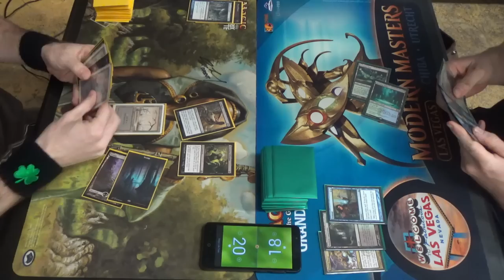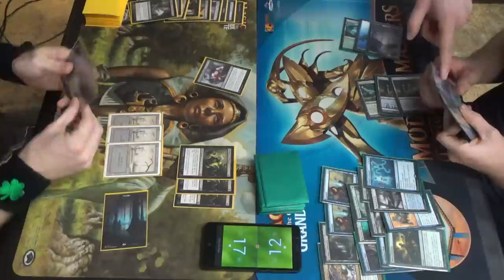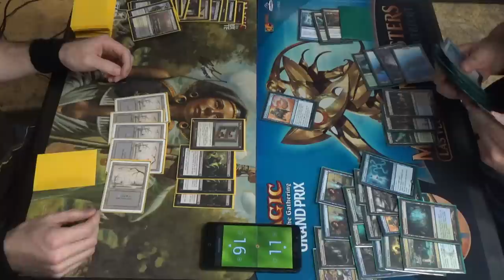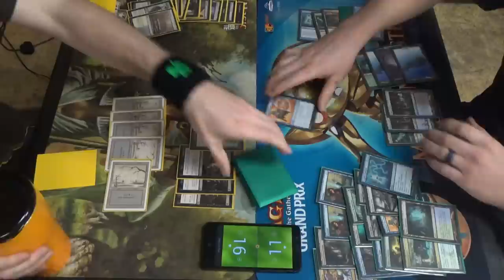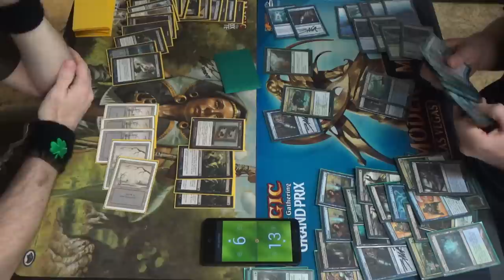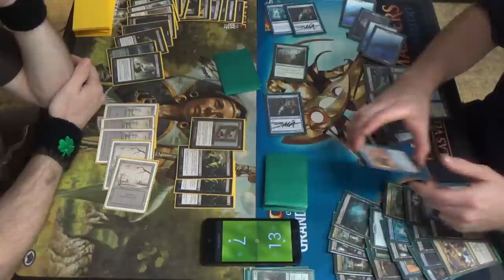Modern MtG — 8-Rack vs. BUG Reclamation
While 8-Rack might be favored in this matchup, I feel like I have to warn you in advance that I make some misplays in here, though the latter ones were because I had besically conceded the match and just wanted to watch him go off with his combo deck.